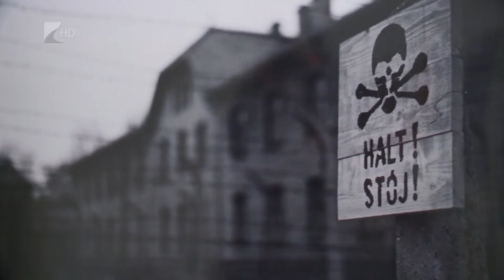Fotókiállítás Nagykállóban - Kölcsey Tv